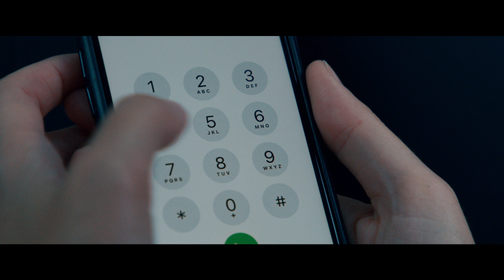映画『デスパレート・ラン』予告編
『インポッシブル』などのナオミ・ワッツが主演とプロデューサーを務めたシチュエーションスリラー。息子が通う高校で立てこもり事件が起きたことを知ったシングルマザーが、息子を救おうと奮闘する。『ボーン・コレクター』などのフィリップ・ノイスが監督、『グリーンランド　－地球最後の2日間－』などのクリス・スパーリングが脚本を担当する。